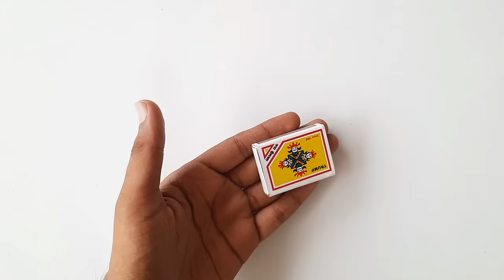How to make a simple Match box Republic day toy | best way of flag hoisting at home